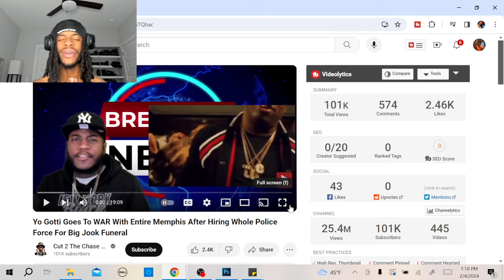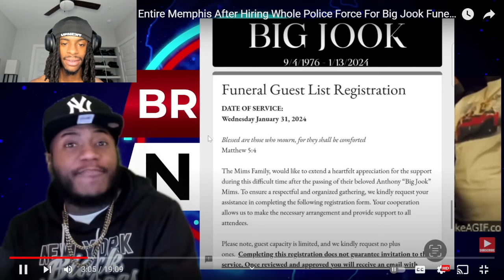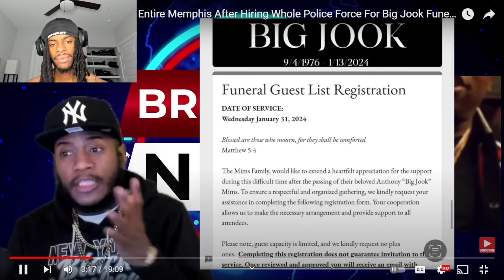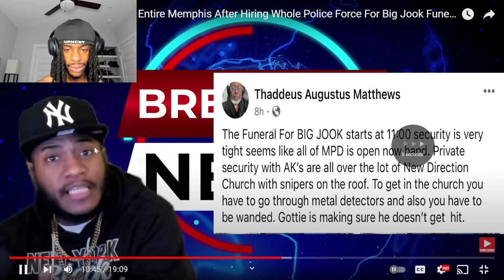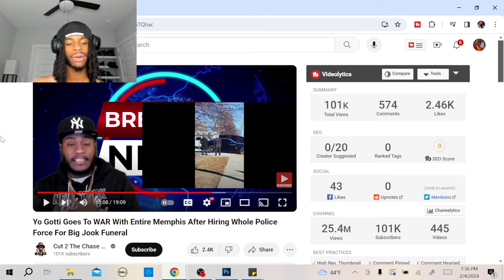Yo Gotti Goes To WAR with ENTIRE Memphis after this.. The Rapper hires Police